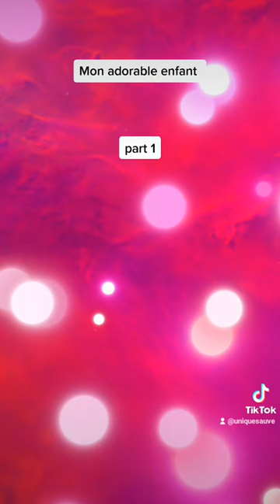MON ADORABLE ENFANT : (PARTIE 1)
POEME CHRETIEN